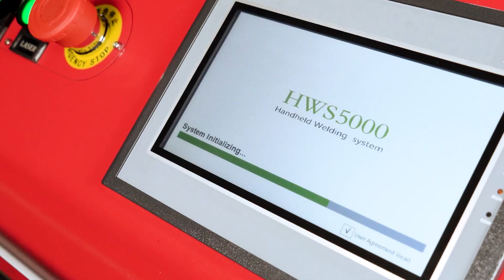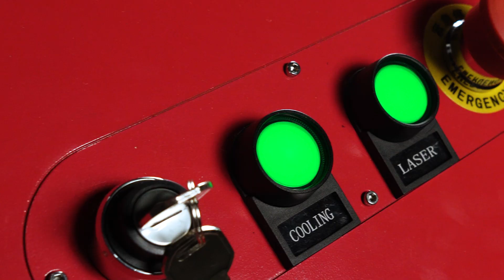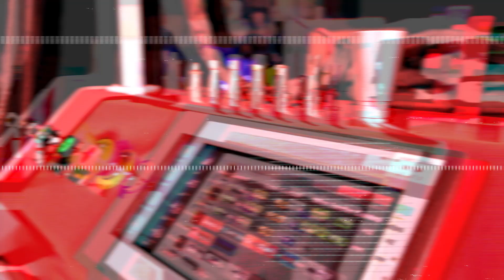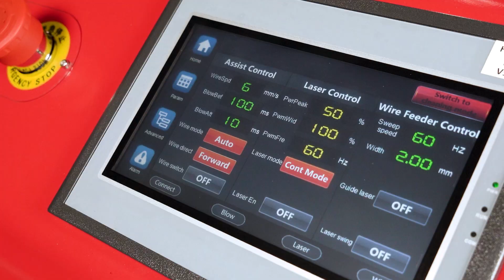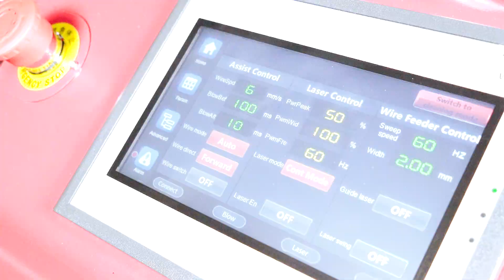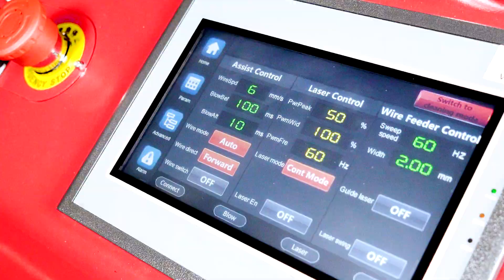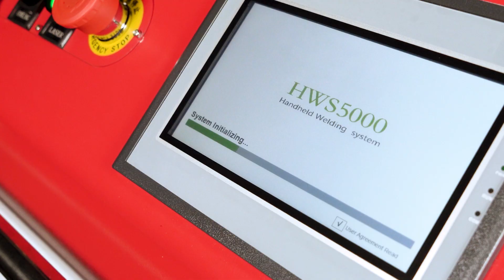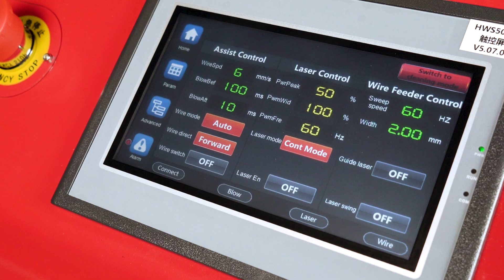Главный секрет сварки | Сварка 3 в 1 Wattsan X | Сварка, резка и очистка в одном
НОВАЯ ССЫЛКА НА ТЕЛЕГРАМ Главный секрет сварки | Сварка 3 в 1 Wattsan X | Сварка, резка и очистка в одном

Перед вами обзор мультифункциональной системы ручной лазерной сварки Wattsan Х 3 в 1 с функциями: сварки, резки и очистки.

Этим аппаратом могут пользоваться операторы без многолетнего опыта сварки!

00:00 - начало -
00:17 - заставка - канал LASERCUT
00:39 - что умеет сварка 3 в 1 Wattsan X
00:43 - отличия лазерной от остальных видов сварки графика
01:04 - варианты мощности лазерного излучателя
01:24 - экологичность лазерной сварки, лазерной резки, лазерной чистки
01:43 - легкий пистолет для сварки
03:11 - легкая смена режимов работы и функций
03:33 - готовим попкорн лазером
04:00 - параметры аппарата  Wattsan X

Горячая линия: 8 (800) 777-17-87 (бесплатно на территории РФ)

Лазеркат поставляет на российский рынок качественные лазерные и фрезерные станки с ЧПУ, а также производит сервисное обслуживание оборудования, обучение работе на нём, пуско наладку и ремонт.